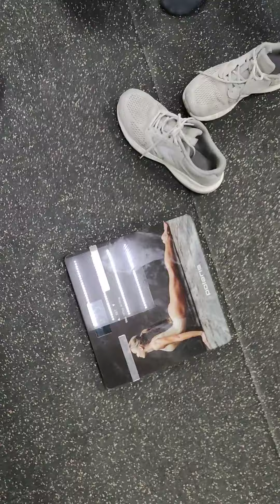Желтов Андрей/ рывок 5 минут/ 71 подъём